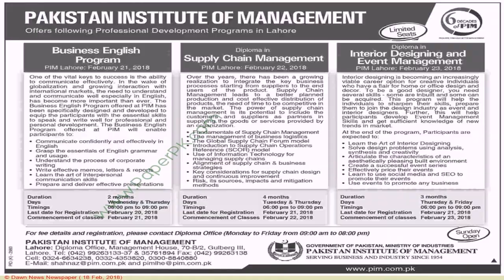Interior Designing Courses In Lahore Pakistan (see description)